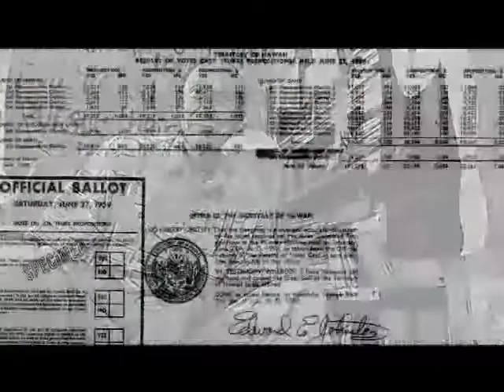Kekuni Blaisdell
50 Voices of Statehood